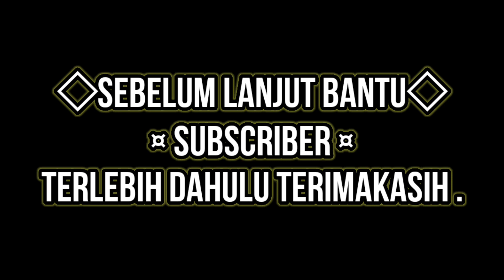CUPLIKAN SKILL DEBUT ASNAWI MANGKUALAM || EWAKO ANSAN GREENERS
CUPLIKAN SKILL DEBUT ASNAWI MANGKUALAM || EWAKO ANSAN GREENERS, asanwi Mangkualam,Ansan greeners,ewako Ansan greeners,